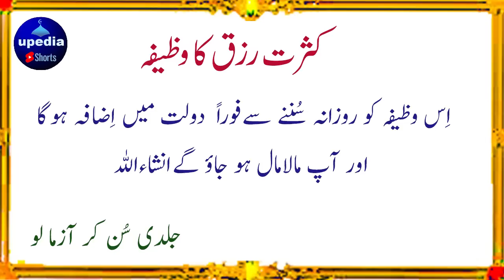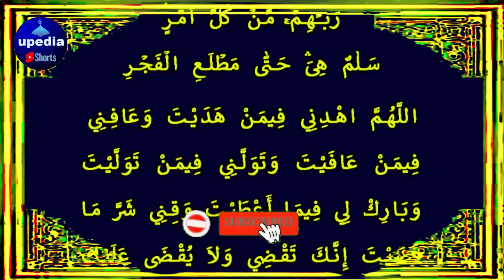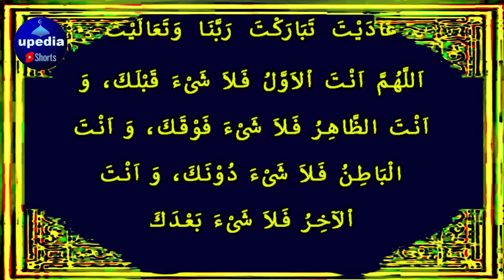Kasrat E Rizq Ka Wazifa | کثرت رزق کا وظیفہ | upedia shorts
Jaldi Sun Lo InshaAllah Rizq K Dher Lag Jayein Ge

InshaAllah Karoron  Mein Khelo Ge